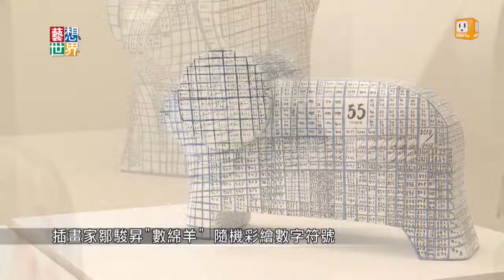《藝想世界》生肖助學計畫 藝術家創作千奇百怪的羊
明年就是農曆羊年，藝術家莊普等近30位藝術家，創作各種可愛的羊。藝術家席時斌創作了一隻黑色的很前衛的羊，還有插畫家在羊身上，隨機畫上數字，像是進入夢鄉前數著綿羊。